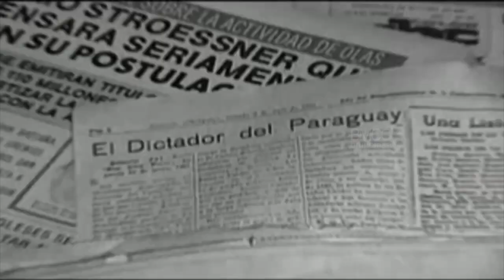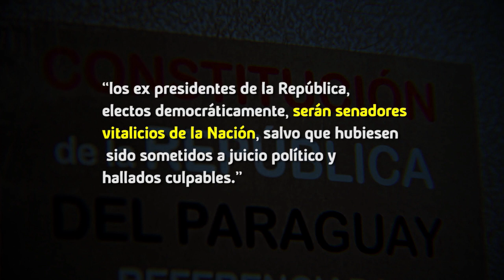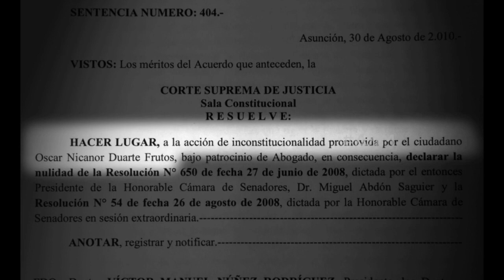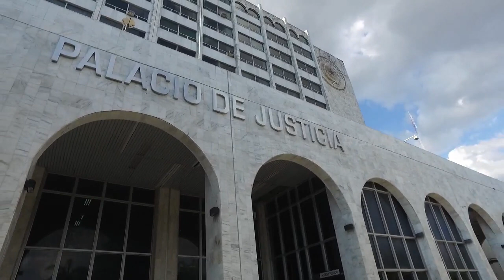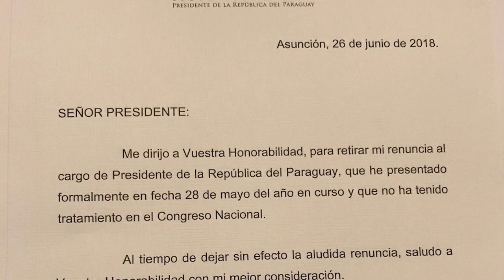AAM | Los buscadores... de la senaduría activa (PGM 19)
La senaduría vitalicia, esa que ningún expresidente quiere.
Tres presidentes tendrán una hoja exclusiva en los libros de historia del Paraguay, donde aparecerán como los buscadores que quisieron ocupar una silla en el Congreso como senadores activos, aún cuando la Constitución no les permite. Uno de ellos lo logró, por una rara excepción.

Archivo Stroessner: BMCC - Bruno Masi Centro de Comunicación.